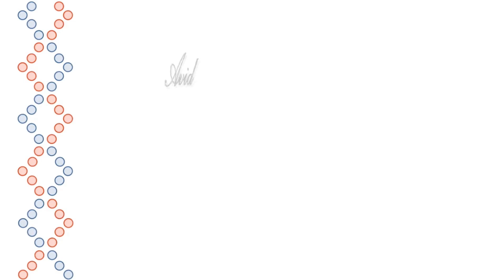What Can Happen If Hyperthyroidism is Left Untreated?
Hyperthyroidism symptoms may be easy to ignore at first. What can cause hyperthyroidism? Are there some people who are more at risk? How serious can it be if left untreated? In this video we will discuss some of the symptoms to look for and how it is diagnosed and treated.

Ulta Lab Tests - Save Up to 90% on Lab Tests

Thyroid Home Test
Try Amazon Prime

Tablet I use for videos: Microsoft Surface Go 3

Avid Health Reader is a participant in the Amazon Services LLC Associates Program, an affiliate advertising program designed to provide a means for sites to earn advertising and linking to Amazon.com.